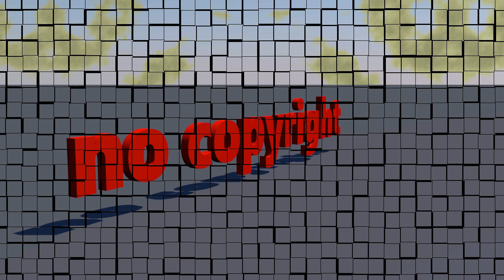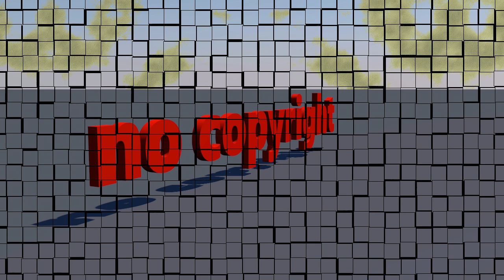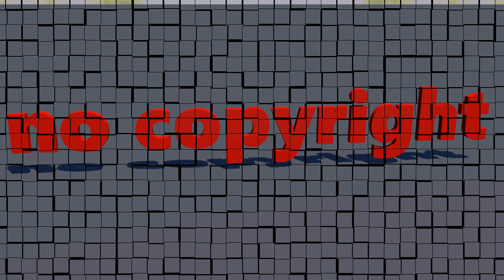free romantic music piano melody instrumental no copyright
free music , sound effects and footages for creators  no copyright

karaoke
instrumental
beat
lyrics
cover
dj remix song
french
romania
indian
punjabi
telugu
canada
japanese
europe

italian
romanian
france
belgium
germany
usa
american
karaoke songs
bass boosted
trap music
remix
ft
type beat
piano version
guitar
violin
bass boosted
live
dance
piano
version
bass
afro
hiphop
raggae
slow
beatbox
parody
non stop
song
hip hop
rnb